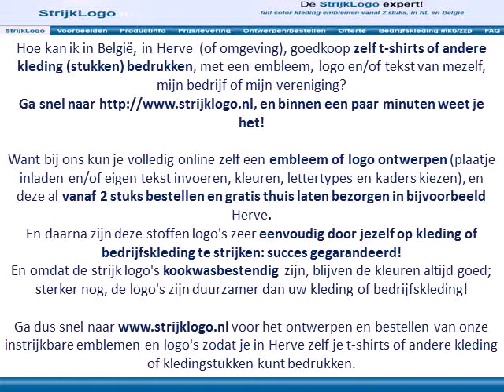Zelf kleding bedrukken Herve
Voordelen van emblemen en logo's die je in Herve, in België, zelf op kleding of bedrijfskleding kunt bedrukken:

Ga dus snel naar voor het ontwerpen en bestellen van onze instrijkbare logo's en emblemen zodat je in Herve zelf je kleding of bedrijfskleding kunt bedrukken met een logo of embleem.